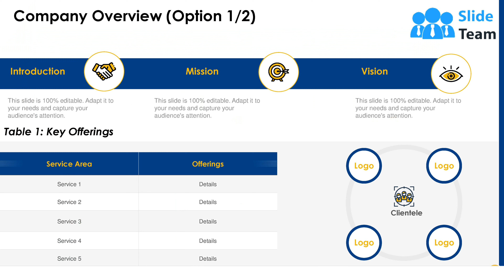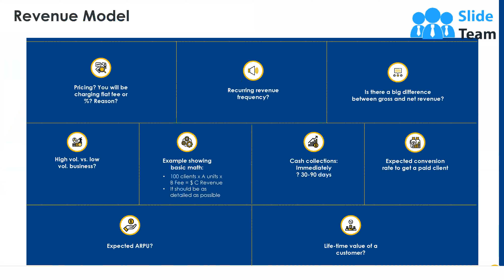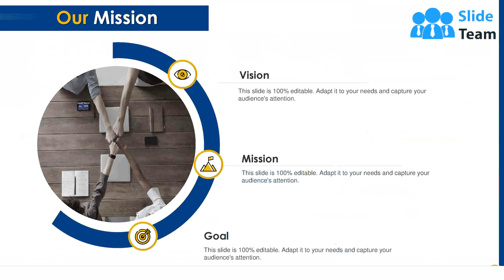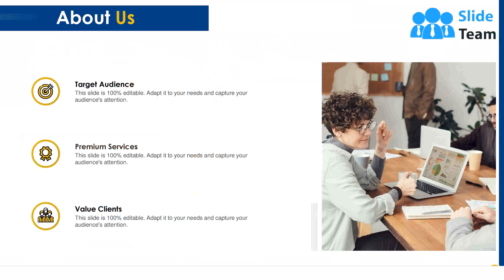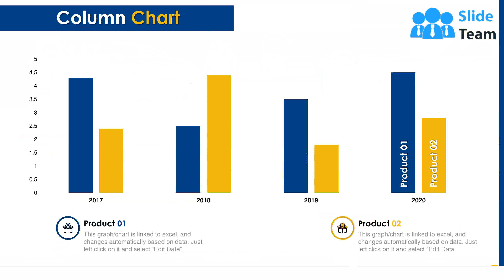Fundraising Process PowerPoint Presentation Slides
Be it initial capital or expansion capital, use our Fundraising Process PowerPoint Presentation Slides to transform potential investors into stakeholders. Our startup fundraising PPT theme is specially designed for entrepreneurs looking to raise the necessary dollars for their organization. Don’t waste countless hours putting together the perfect pitch deck as this equity fundraising PowerPoint slideshow has got you covered. Utilize that time to perfect your elevator pitch, and represent the same, through our venture capital fundraising PPT template deck. Our designers and content-creators have covered all the fundamentals of a convincing pitch deck in this hedge funding PowerPoint presentation. Stunning data visualization tools of our fundraising plan PPT slideshow help you in effortlessly showcasing complex info like competitive landscape. This VC financing PowerPoint theme offers a functionally dynamic blueprint of a compelling pitch deck. So, download our business capital fundraising PPT slideshow to present your business idea crisply.